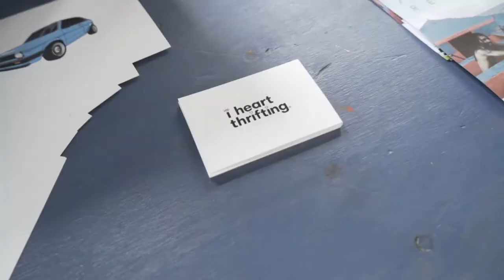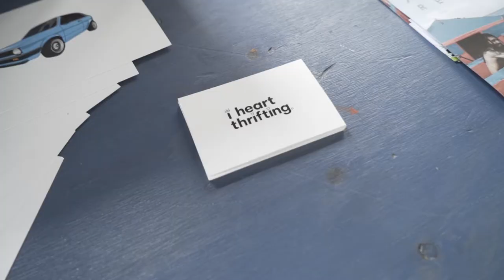I Heart Thrifting